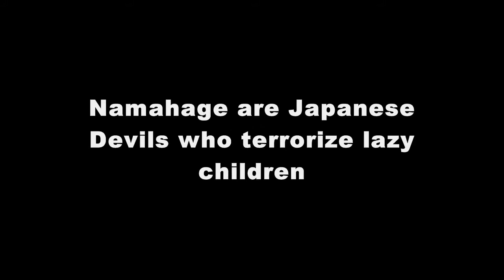Drumming Devils - Japanese Namahage Taiko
Japanese Devils known Namahage come down from their mountains in Oga in Akita Prefecture to terrify lazy children. They also play taiko drum. These are some scenes of Namahage playing Taiko at the Sedo Matsuri - Namahage Festival.